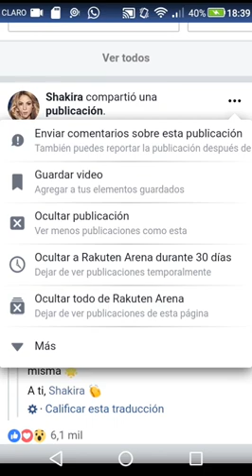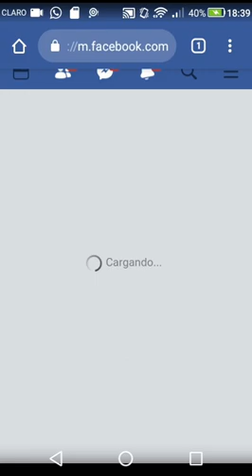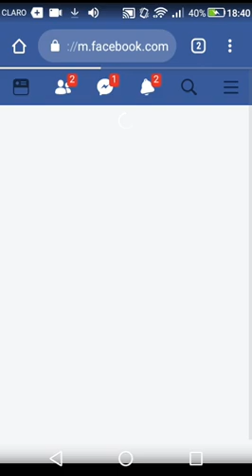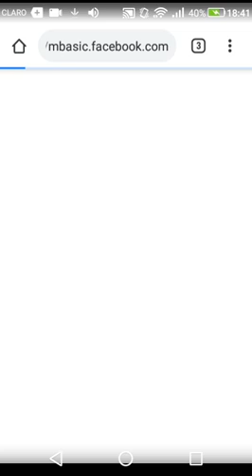Como Descargar Vídeos de Facebook en Celular Android 2019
En este nuevo buen vídeo les mostraré a: Como Descargar cualquier Vídeo de Youtube en Celular Android, Iphone o Tablet, fácil, rápido, comprobado y funciona 2019; por favor si les gusta den me gusta, compartanlo, suscribanse a este canal, también activen la campanita para ver todos los vídeos que subo; gracias por ver este vídeo, me gustó poder ayudarles con este tutorial.

Les recomiendo este vídeo para que miren como yo descargo Vídeos de Youtube en Celular Android, Iphone o Tablet, sencillo y en pocos pasos.

Titulo Traducido: كيفية تنزيل فيديو Facebook على Android 2019, Comment télécharger une vidéo Facebook sur Android 2019, অ্যান্ড্রয়েড 2019 এ একটি ফেসবুক ভিডিও ডাউনলোড করুন কিভাবে, Como baixar um vídeo do Facebook no Android 2019, 如何在Android 2019上下载Facebook视频, एंड्रॉइड 2019 पर फेसबुक वीडियो कैसे डाउनलोड करें, Как скачать видео из Facebook на Android 2019, Cara Mengunduh Video Facebook di Android 2019, How to Download a Facebook Video on Android 2019, ਐਡਵਾਈਡ 'ਤੇ ਫੇਸਬੁੱਕ ਵੀਡੀਓ ਡਾਉਨਲੋਡ ਕਿਵੇਂ ਕਰੀਏ 2019 ਸੈੱਲ ਫੋਨ